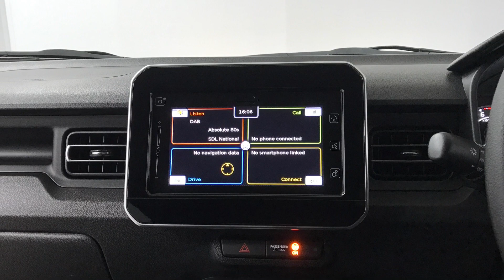SUZUKI Ignis 1.2 Dualjet MHEV SZ-T Hatchback| Richmond Motor Group | Hampshire, West Sussex & Surrey